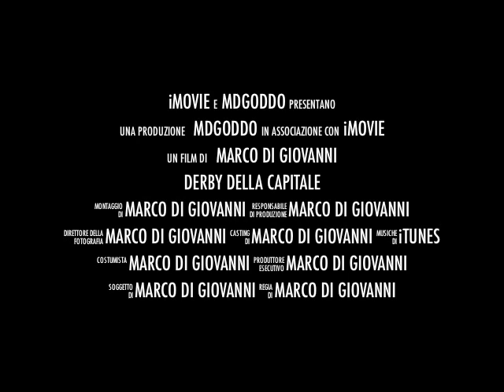LAZIO-ROMA "IL DERBY DELLA CAPITALE" TRAILER *HD*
trailer del derby della capitale lazio roma